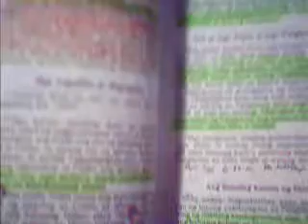Vid0087 PASTOR UNI AGUJA, THE MOST HANDSOME PARI CHAIRMAN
The students of BTCP